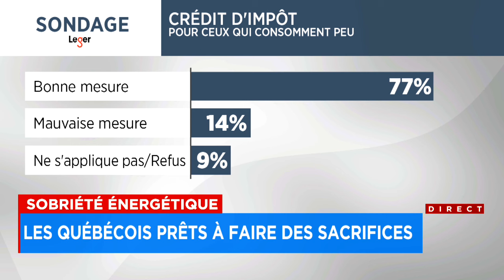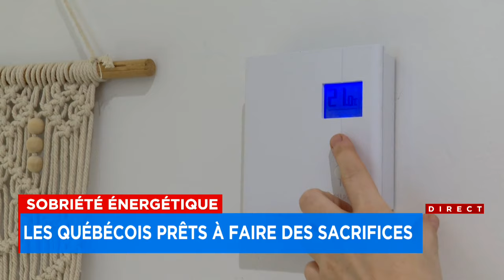Sobriété énergétique: les Québécois prêts à faire des sacrifices, mais refusent une hausse des tarif